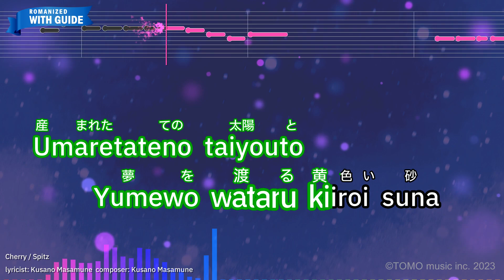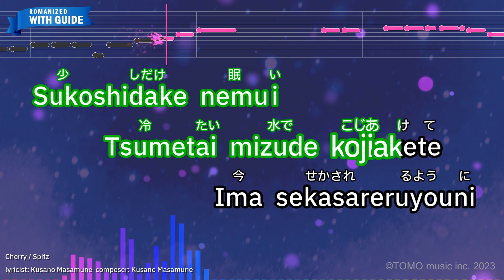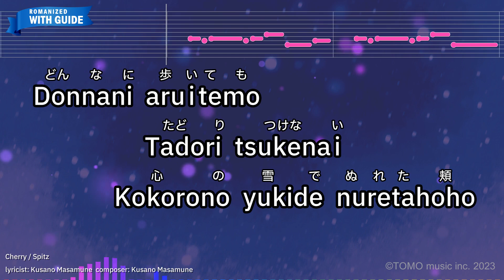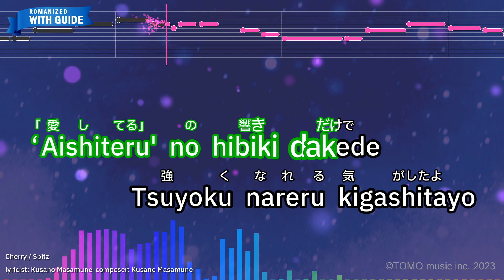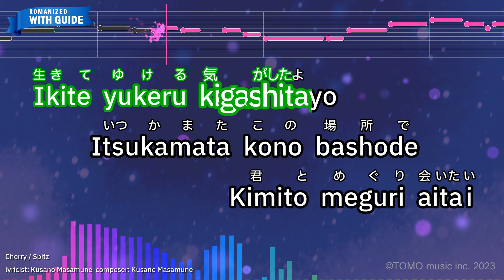Cherry – Spitz (Romaji Karaoke with guide)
【Japanese title】チェリー - スピッツ
【Songwriter】Kusano Masamune
【Romanized Lyrics】
Kimiwo wasurenai
Magarikunetta michiwo yuku

Umaretateno taiyouto
Yumewo wataru kiiroisuna

Nidoto modorenai
Kusuguriatte korogetahi
Kitto souzoushita ijouni

Sawagashii miraiga
Bokuwo matteru

‘Aishiteru'no hibikidakede
Tsuyoku nareru kigashitayo

Sasayakana yorokobiwo
Tsubureruhodo dakishimete
Koboresouna omoi

Yogoreta tede kakiageta
Anotegamiwa sugunidemo
Sutete hoshiito ittanoni

Sukoshidake nemui
Tsumetai mizude kojiakete
Ima sekasareruyouni

Tobasareru youni
Toori sugiteku
‘aishiteru'no hibiki dakede

Tsuyoku nareru kigashitayo
Itsuka mata kono bashode
Kimito meguriaitai

Donnani aruitemo
Tadori tsukenai
Kokoronoyukide nuretahoho

Akumano furishite
Kirisaita utawo haruno
Kazeni mau hanabirani kaete

Woo…

Kimiwo wasurenai
Magarikunetta michiwo yuku
Kitto souzoushita ijouni

Sawagashii miraiga
Bokuwo matteru

‘Aishiteru'no hibiki dakede
Tsuyoku nareru kigashitayo

Sasayakana yorokobiwo
Tsubureruhodo dakishimete
Zurushitemo majimenimo

Ikite yukeru kigashitayo
Itsukamata konobashode
Kimito meguri aitai